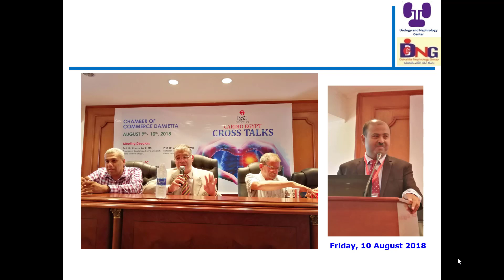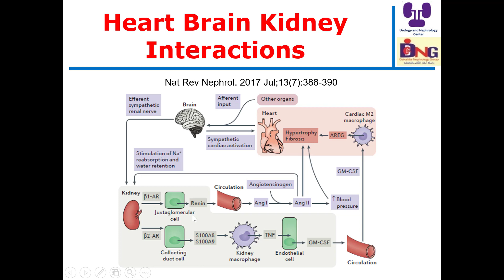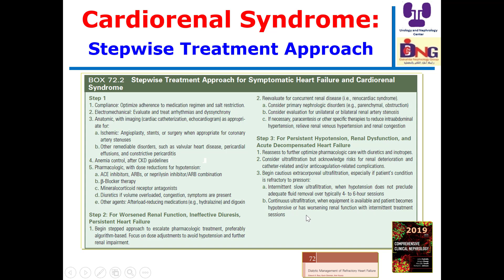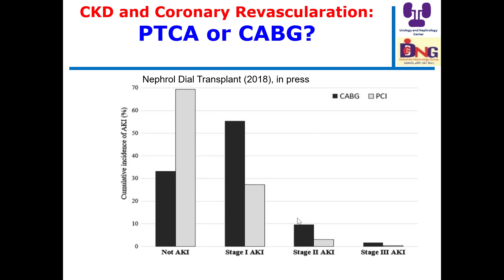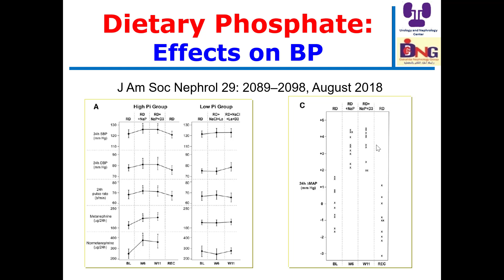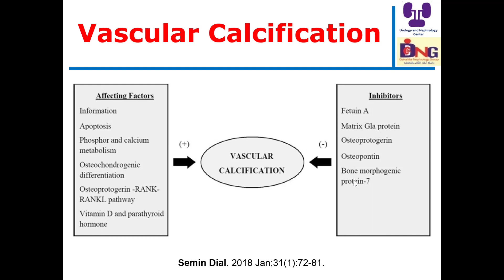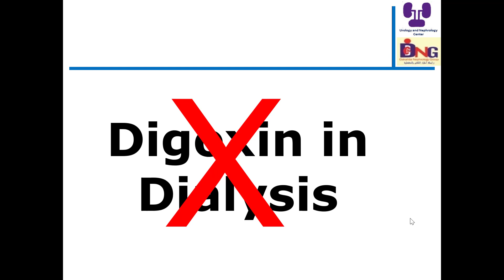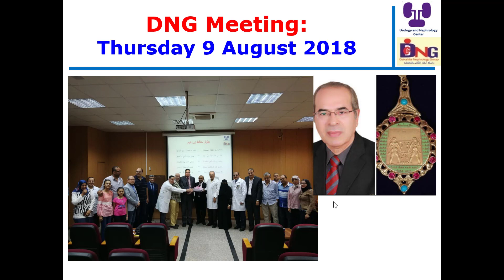Heart and Kidney Cross Talks (English language), Prof. Hussein Sheashaa,12 August 2018